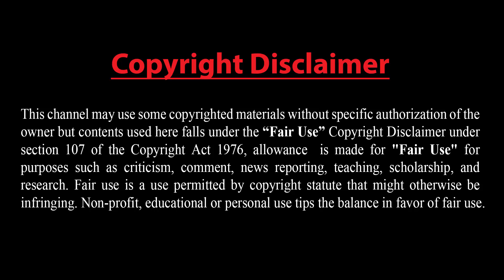ভাইরাল বিশ্বঃ দুর্দান্ত ফরোয়ার্ড এরদোগান : ফুটবলে পনের মিনিটে হ্যাটট্রিক গোল (ভিডিও) HD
## দুর্দান্ত ফরোয়ার্ড এরদোগান : পনের মিনিটে হ্যাটট্রিক (ভিডিও).
ডান ডানপ্রান্ত দিয়ে আক্রমণ রচনা করে কমলা জার্সিধারীরা। লম্বা ক্রসে ডান প্রান্তে পাস দেন এক মিডফিল্ডার। উচুঁ হয়ে আসা বলটি বাম পায়ে রিসিভ করেন ১২ নম্বর জার্সিধারী ফরোয়ার্ড। রিসিভ করেই ডান পায়ের প্লেসিং শটে জালে জড়ান বল। প্রতিপক্ষে দুই ডিফেন্ডারের চেয়ে চেয়ে দেখা ছাড়া কিছুই করার ছিলো না। গোল... বলে উল্লাসে ফেটে পড়েন দর্শকরা। সতীর্থরা অভিনন্দন জানায় গোলদাতাকে। সেই গোলদাতা আর কেউ নন, স্বয়ং তুরস্কের প্রেসিডেন্ট রজব তাইয়েব এরদোগান। একটি প্রীতি ম্যাচে দেখা গেছে তার এমন দুর্দান্ত ফুটবল নৈপুণ্য।

ভিডিওর শুরুতেই দেখা যায় রজব তাইয়েব এরদোগান ড্রেসিং রুম থেকে তার দল নিয়ে মাঠে আসেন। ম্যাচের শুরুতে অবশ্য তিনি ছিলেন সাইডবেঞ্চে। তবে দল ৩-০ গোলে পিছিয়ে পড়ার পর মাঠে নামেন তিনি। নেমেই দুর্দান্ত হ্যাট্রিক করে দলকে সমতায় ফেরান। এরপর জয়ও পায় তার দল। শেষ দিকে পেনাল্টি পেয়ে জয় পায় তার দল।

প্রথম প্রচেষ্টায়ই প্রতিপক্ষের ভুল পাস থেকে বল পেয়ে দুই ডিফেন্ডারকে কাটিয়ে বক্সের বাম পাশ দিয়ে শট নেন। তবে এরদোগানের বাম পায়ের শটটি ধরে ফেলেন প্রতিপক্ষে গোলরক্ষক। পরমূহুর্তে নিজেদের সীমানা থেকে আবার আক্রমণ রচনা করে তার দল। তবে এবার আর ব্যর্থ হতে হয়নি তাকে। ডান পায়ের শটে করেন প্রথম গোল। একটু পরই মাঝমাঠ থেকে বল পেয়ে অনেকটা দৌড়ে গিয়ে বা পায়ের শটে করেন দ্বিতীয় গোল। গোলরক্ষকের মাথার ওপর দিয়ে জালে জড়ায় বল। এরদোগানের করা তৃতীয় গোলটি বক্সের ডান প্রান্ত দিয়ে করা । এই গোলটির মাধ্যমে হ্যাটট্রিক পূরণ করেন তিনি। অবশ্য গোলটি দেখে খটকা লাগতে পারে দর্শকদের। ভিডিও দেখে মনে হয়েছে, তার দলের অন্য খেলোয়াড়রা গোল করার সুযোগ পেয়েও গোলে শট নেননি। হয়তো এরদোগানকে হ্যাটট্রিক পূরণ করার সুযোগ দিতেই তাদের এই ত্যাগ!

শেষ দিকে আবার বক্সের বাম পাশে উচু হয়ে আসা বল বুক দিয়ে পায়ে নামিয়ে ডান পায়ের দারুণ এক সাইড ভলিতে বক্সের মধ্যে ক্রস ফেলেন। এসময় গোলের সুযোগ থাকলেও এরদোগানের সতীর্থকে ফাউল করে প্রতিপক্ষের ডিফেন্ডার। পেনাল্টি পায় দল। পেনাল্টি গোল থেকেই থেকে ৪-৩ ব্যবধানে জয় পায় তার দল। ১৩ জুন ২০১৮

Dear Sir/Madam!..